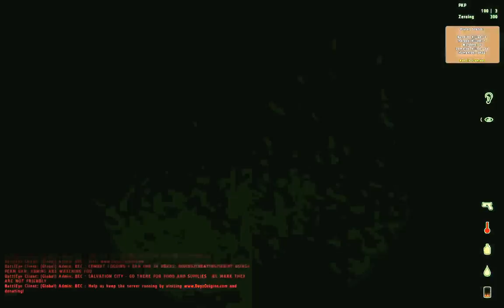[Let's Fail] [DayZ Origins S4E23] [Disconnect & Kameni Spawn]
#101: nach meinem Fail-Disconnect nachdem wir grad voll am 0wnen waren auf Sektor B, bin ich in Kameni gespawnt und habe dann die folgende Stunde in Kameni allein verbracht während Przemo und die anderen weiter Bots gekillt haben :P dann holen sie mich noch in Kameni vom Industrial ab und die Party geht weiter :D